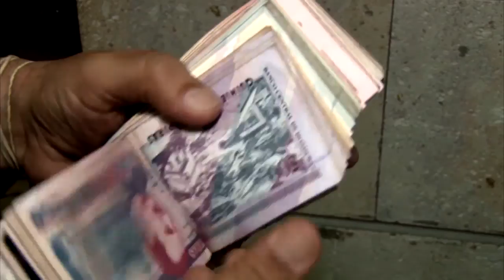Presión tributaria en Honduras alcanzará el 17.4% del PIB